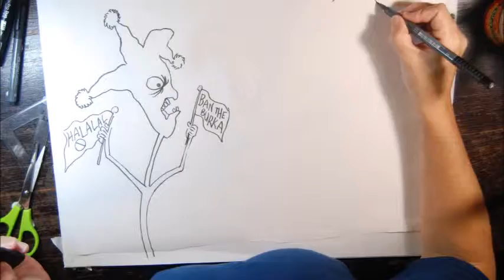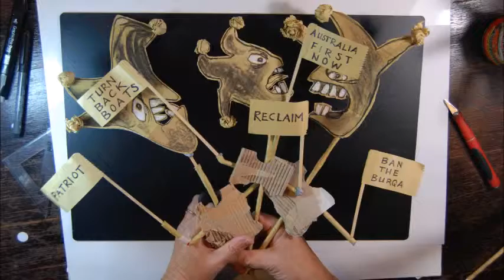Final Cut1: What to do With a Ship of Fools/trimmed/no music/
My first animation for VSW100 Curtin University